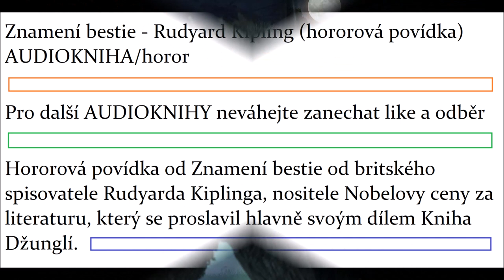Znamení bestie (hororová povídka) - Rudyard Kipling AUDIOKNIHA/horor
Pro další AUDIOKNIHY neváhejte zanechat like a odběr Hororová povídka od Znamení bestie od britského spisovatele Rudyarda Kiplinga, nositele Nobelovy ceny za literaturu, který se proslavil hlavně svoým dílem Kniha Džunglí.